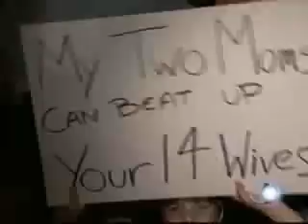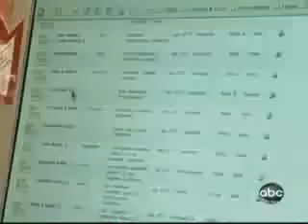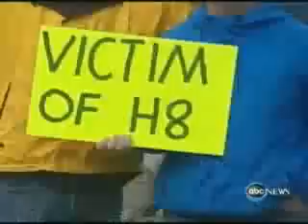First time 2 Apostles appear on ABC Nightline: Elder Ballard and Cook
In two high-profile segments, one on ABC's World News Tonight and the
other on ABC's Nightline Friday, reporter Dan Harris spent nine
minutes telling about the LDS Church, including reports on the new
Draper Temple and interviews with Elder M. Russell Ballard and Elder
Quentin L. Cook.

In a 30-second piece on ABC World News Tonight Harris focused briefly on temples, baptism for the dead, families and Proposition 8. The eight minute and 30 second "Faith Matters" piece on Nightline begins with this:

"Ever since the first Mormon temple was built more than 150 years ago, they have been the subject of speculation and suspicion. The temples are imposing structures where private and sacred rituals are performed, and where outsiders are almost never welcomed."

Harris asks Elder Ballard why the media was invited to Salt Lake City and an open house for the new Draper Temple:

"We want to be understood, not misunderstood," Elder Ballard, "and people are defining us in the wrong way. They're defining us without having the facts."

Harris' narrative overviewed recent high-profiles stories about the church including Mitt Romney's presidential bid, support of Proposition 8, and confusion with polygamists. Then, Harris talks about the temple, including the Celestial Room and baptistry. Harris then points out the church's conflict with Jews over posthumous baptism of Holocaust victims.

When talking about the church history of persecution, Harris confronted Elders Ballard and Cook about why the church appears to be discriminating against gays and lesbians.

"We were for marriage between a man and a woman because that is the issue that will protect the future of this country and this civilization," Elder Cook told Harris. "It's for the protection of the 5,000-year history of marriage being between a man and a woman."

For the most part, the story was balanced and fair and able to demystify some aspects of temple worship. Viewers were able to better understand the role of apostles, temples and families. There was also unprecedented video of a sacrament meeting service. The length of coverage represents an eternity in broadcast news where most stories run 30 seconds.

Ironically, while ABC reported about the church attempting to clear up misunderstanding, the report still muddied facts for viewers and may perpetuate stereotypes.

For example, the story continued to frame Mormons with words like "secrecy," "suspicion," "mystery," and a headline "Mormon temple revealed." Journalists just can't seem to let this image go even in the face of openness and access. The report highlighted the fact that the church wouldn't allow ABC cameras into the temple. ABC also reported that this was unprecedented and "rare" access to a temple open house, when the fact is it has been long tradition to hold open temple houses which have included access to the media and public. The access to two apostles, however, is rare.

The story still muddied the waters on the polygamists vs. LDS confusion. While Harris did a pretty good job of delineating the difference between polygamists groups and the LDS Church, the introduction to the Nightline segment, Martin Bashir spoke about the raid at the FLDS compound inTexas as if that group was part of the LDS Church.

And Harris said that "fundamentalist Mormons" are part of a breakaway sect of the "mainstream church." The church continues to contend there is no such thing as fundamentalist Mormons, while fundamentalists continue to assert their right to use the moniker. If polygamist are excommunicated from the "mainstream church" how can
they still be associated with it?

According to ABC, other high-profile journalists were invited to Salt Lake City and temple open house. A search of the Internet don't show other stories from those journalists, but stayed tuned.

The Associated Press reported the following story beginning with the following:

"The towering granite temples of the Mormon church are something of a religious mystery for those who can't go in: Are the majestic buildings topped by golden angels sacred or secret?

'We would say they are sacred, not secret," Quentin L. Cook of the church governing body the Quorum of the Twelve Apostles said during a small tour for media of a new suburban Salt Lake City temple on Thursday.

As Cook explains, the sacred nature of temples is tied to what happens inside: Draped in white, worthy Mormons receive religious teachings and perform ceremonies designed to help them secure an eternal place for themselves and for others by proxy in heaven."

MormonTimes.com is produced by the Deseret News in Salt Lake City, Utah.
It is not an official publication of The Church of Jesus Christ of Latter-day Saints.